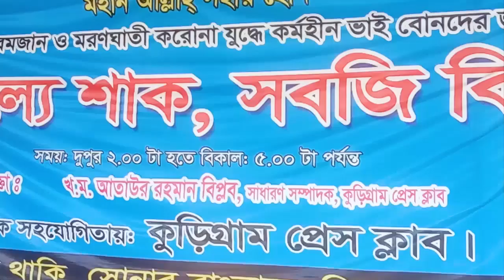কুড়িগ্রাম প্রেসক্লাব'র উদ্যোগে কর্মহীনদের বিনামূল্যে সবজি বিতরণ